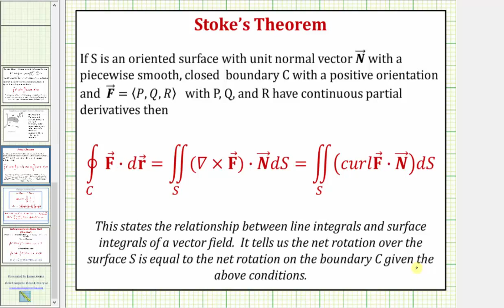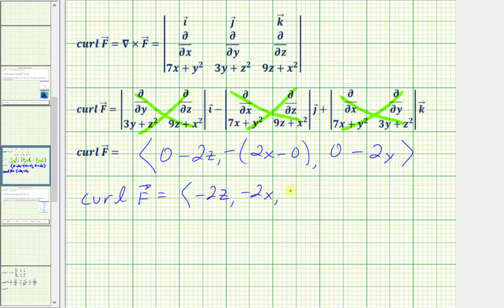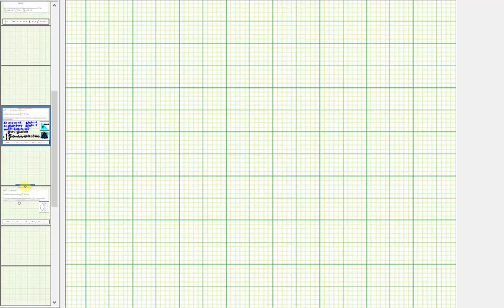Ej 1: Uso del teorema de Stoke para evaluar una integral de línea como una integral de superficie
Este video explica cómo aplicar el Teorema de Stoke para evaluar una integral de línea como una integral de superficie.